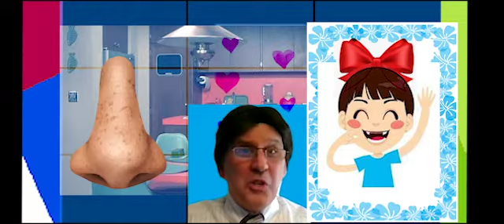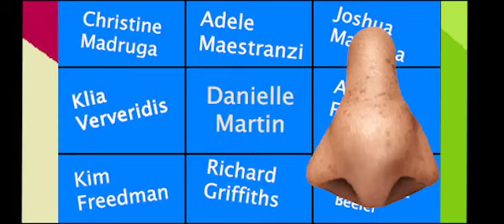Brady Bunch Scripts Read by Adult Actors; Episode: Not-So-Ugly-Duckling: Scenes 4,5,6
Created and Edited by Andy Diskes.
Adult Actors Reading Brady Bunch Scripts;  Episode: The Not-So-Ugly-Duckling: Scenes 4, 5, 6